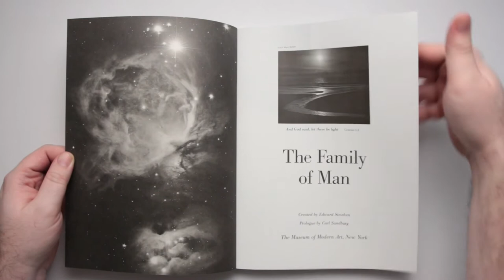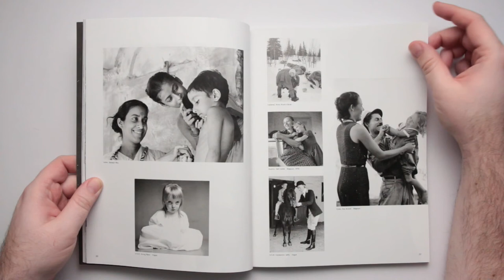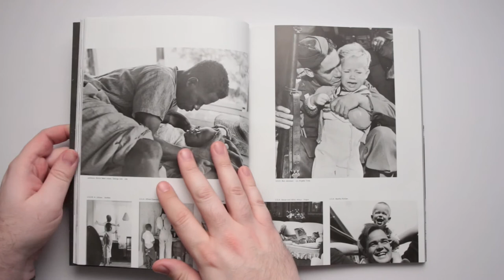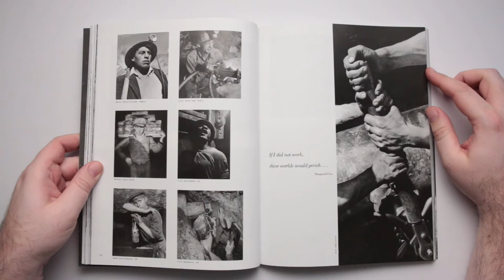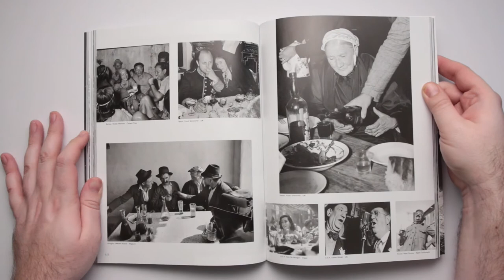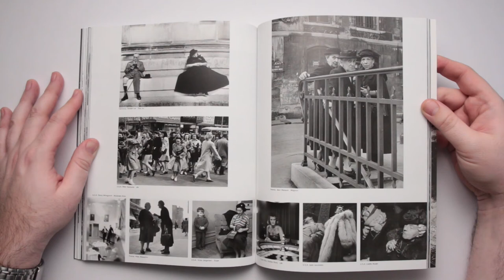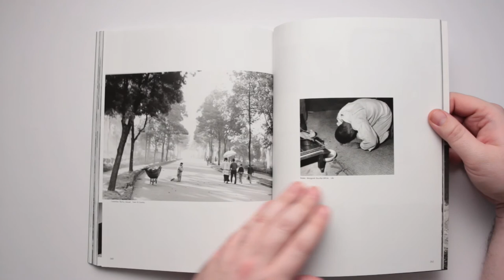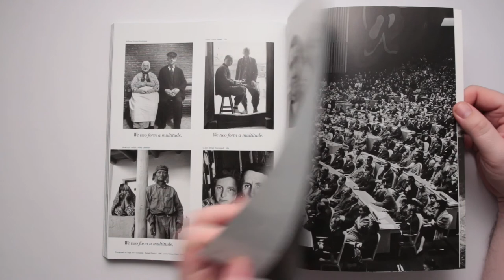Edward Steichen - The Family Of Man. Most Famous Exhibition Ever!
Robin's Book Club Episode 50:  The Family of Man

The most famous photography exhibition and book of all time? Quite probably.  Have we learned the lessons and heeded the message within? No!
A list of some of my favorites who are included:
Ansel Adams
Eve Arnold
Richard Avedon
Werner Bischof
Margaret Bourke-White
Bill Brandt
Barassai
Cornell Capa
Robert Capa
Henri Cartier-Bresson
Robert Doisneau
Alfred Eisenstadt
Elliott Erwitt
Andreas Feininger
Robert Frank
Ernst Haas
I've only got to H and already I have typed so much I wont type any more but you surely get the idea!

Jesse Gallagher,  Mer-Ka-Ba, from the YouTube download music library, no attribution required.